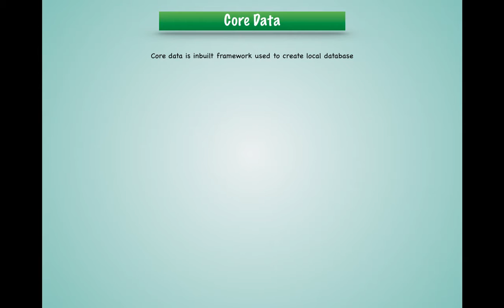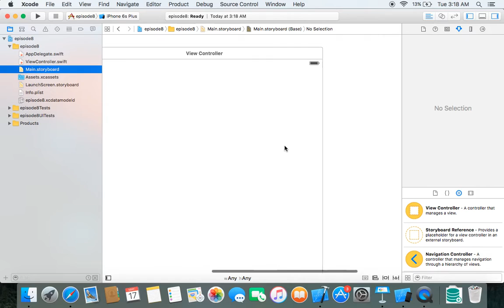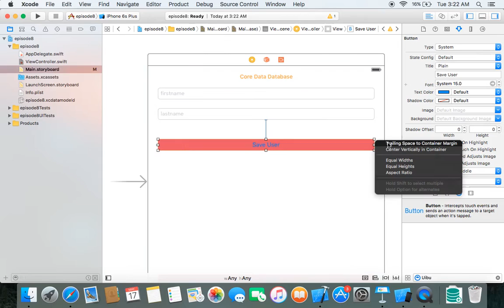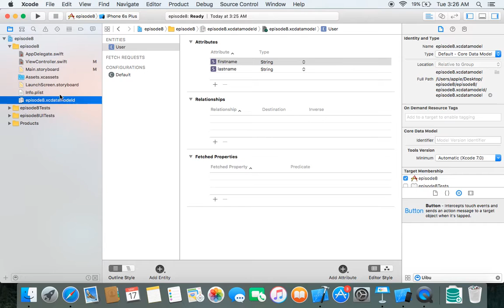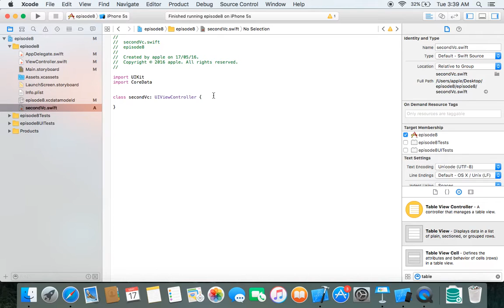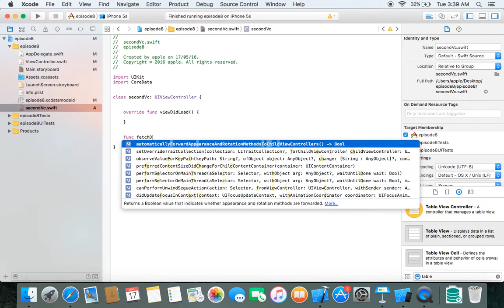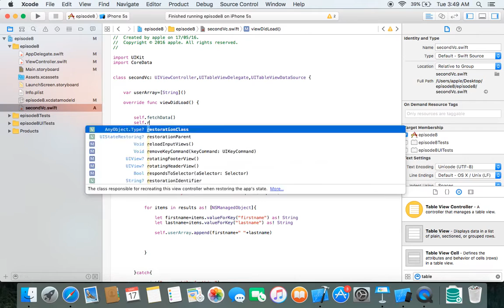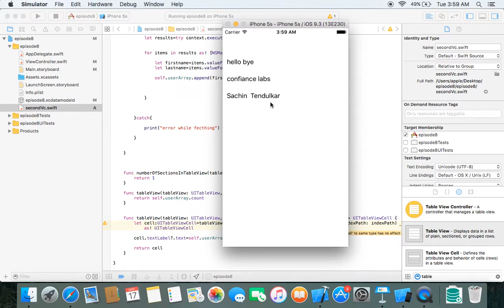Episode - 8 Core Data Part -1 Hindi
In this video we are creating a simple database to save our first name and lastname and then fetching all the saved data to show on a tableview